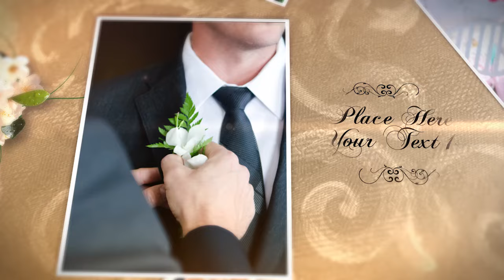How to make Wedding Video Slideshow - Adobe After Effects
Create a Beautiful, Unique, Wedding Video Slideshow Greetings from your Pictures Professional Presentations with Background Music and Text.

I can also make slideshow for Valentine's Day, Women's Day or etc

Wedding Slideshow
Engagement Slideshow
Wedding Anniversary
Marriage Ceremony

Please see the available packages for more details.